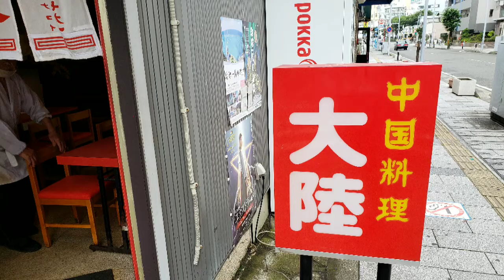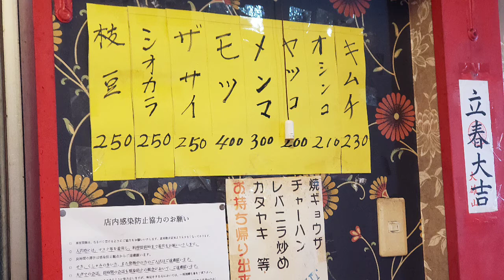中華料理 大陸 ボリュームたっぷり！ カタヤキ 平塚市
以前から行きたかったお店、神奈川県平塚市にある中華料理 大陸さんで食事しました(^-^)

ほとんどの料理が600円以下というリーズナブルさからはとても想像が付かないボリュームと美味しさの料理が運ばれてきてとても楽しい食事でした。

餃子（1皿8個）380円
炒飯（スープ&お新香付き）　500円
野菜炒め　400円
カタヤキ　550円

美味しい料理をお腹いっぱい食べて、お会計は1830円！

食後の腹勘定的にお会計1830円は間違っているかと思い女将さんに聞き直したくらいのリーズナブルさでした。

開店と同時に１番入店して食事しましたが、開店から10分も経たずに満席になる人気ぶりが分かるお店でした。

またぶらぶらとドライブついでに食事に行こうと思います。